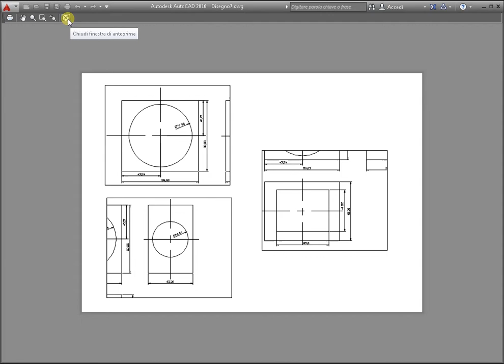Fogli di stampa in autocad